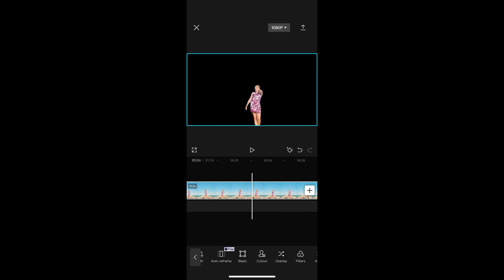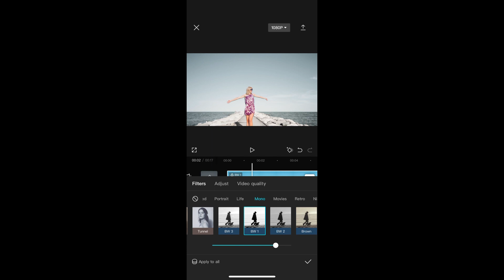How to Make a Video's Background Black and White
How to Make a Video's Background Black and White using CapCut. If you don't already have CapCut, head over to the app store and download it prior to watching this CapCut tutorial.

I will show you how to do an overlay to make the background black and white to make your video stand out from others.